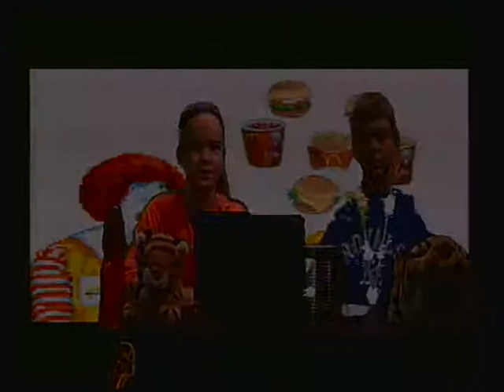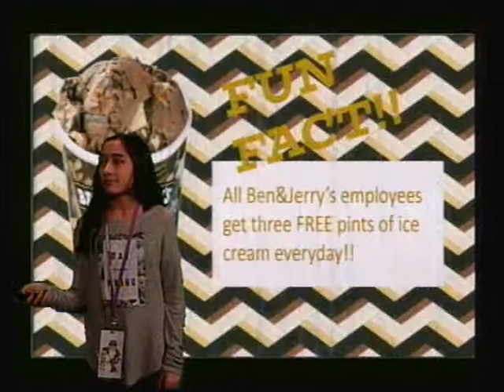Plaza Middle School Broadcast February 3, 2014